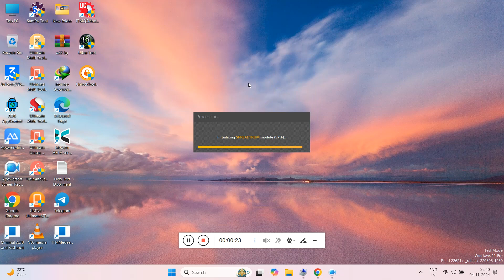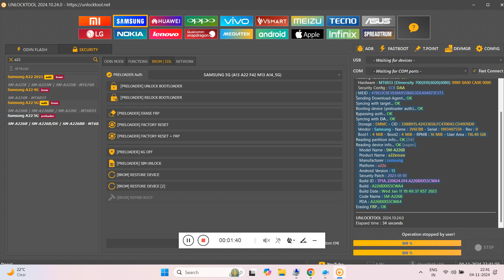Samsung a22 5g frp bypass android 13 unlock tool done with preloader port in one click